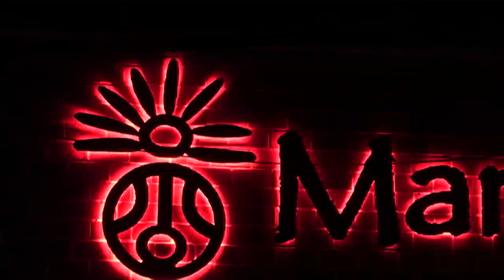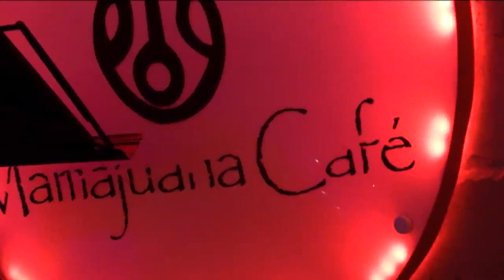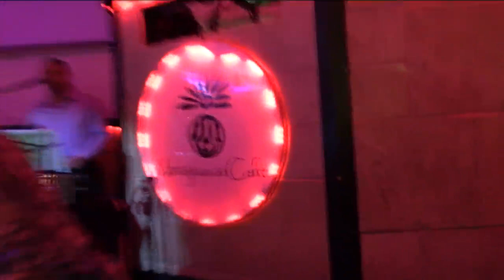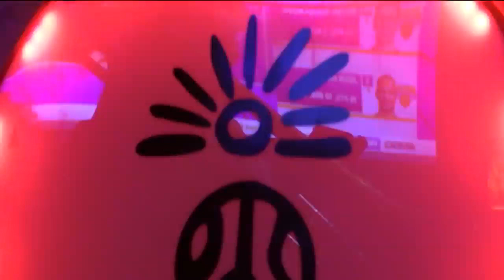Victor Santos @ friends at Mamajuana host Alex Reyes video by Jose Rivera 2:27:24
Victor Santos @ friends at Mamajuana at Mamajuana Cafe  3233 east Tremont Ave The Bronx el Condado de la Salsa the Host Alex Reyes one of the best place for live music good food and for reserving a table or birthday celebration reach out to Crys Lop at 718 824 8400
video by Jose Rivera 2:27:24